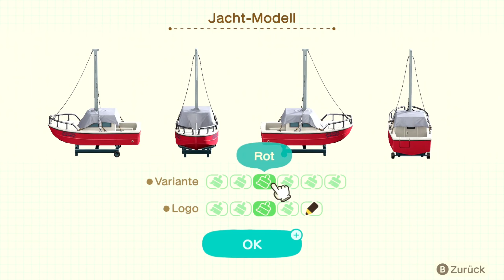Bademeister Haukes Bude 🏡 Animal Crossing New Horizons - Happy Home Paradise Part 21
📌Let's Play: Animal Crossing New Horizons - Happy Home Paradise Part 21: Bademeister Haukes Bude
📌Noch mehr von mir?
🌍 Sozial Media :
📷 Instagramm: freshynoni

📌Informationen zum Spiel:
Am 20. März 2020 war es soweit, der regulär 5.Teil der Animal Crossing Serie „Animal Crossing New Horizons“ erschien für die Nintendo Switch Familie.
Hinter dem Horizont wartet das neue, sorglose Leben auf deiner eigenen, einsamen Insel! Nur ein Flug trennt dich von deinem ganz eigenen, noch völlig unbewohnten Stück Land, wo neue Freunde, wilde Entdeckungen und eine tolle Zukunft auf dich warten!
Nur ein Zelt, dein eigenes neues NookPhone und deine Abenteuerlust begleiten dich zu beginn. Doch keine Angst! Nur wenige Handgriffe genügen, um aus dem naturbelassenen Inselchen ein idyllisches Zuhause zu machen. Denn “Wenn's richtig schön werden soll, macht man's am besten selbst!" Also heißt es: Mitmachen, Zuhören, Gestalten & dein eigenes paradiesisches Inseleben genießen!
Im kostenpflichtigen DLC "Happy Home Paradise"  kannst du deiner Kreativität freien Lauf  lassen. Hilf vielen deiner liebsten Inselbewohner dabei, ihr ideales Ferienhaus zu einzurichten.
Als Teil von Karlottas Team in der Ferienhausagentur ist es deine Aufgabe, Ferienträume wahr werden zu lassen. Jeder Kunde hat eine eigene Vorstellung vom perfekten Ferienhaus. Mach aus ihren Wünschen Wirklichkeit!
Wähle die Insel, auf der das Haus stehen soll, und erschaffe ein Konzept, das deinen Kunden glücklich macht. Platziere Möbel, die zum gewünschten Thema passen, dekoriere den Innen- und Außenbereich, verändere Jahres- und Tageszeiten und mehr.
Bei Gelegenheit stehen auf der Insel der Ferienhausagentur ebenfalls jede Menge leere Gebäude, die du renovieren kannst. Wenn du nicht gerade Ferienhäuser erschaffst, mache aus ihnen die öffentlichen Gebäude deiner Träume! Entwirf ein Restaurant, ein Krankenhaus, eine Schule und mehr, von welchen die Bewohner der gesamten Inselgruppe Gebrauch machen werden.
📌Weitere Daten:
- Titel: Animal Crossing New Horizons - Happy Home Paradise [DLC]
- Entwickler: Nintendo EPD
- Publisher: Nintendo
- Systeme: Nintendo Switch
- Genre: Sandbox
- Erscheinungsdatum: 05. November 2021
- Altersfreigabe: 0 Jahre
- Metascore: 80%

-Hasthag